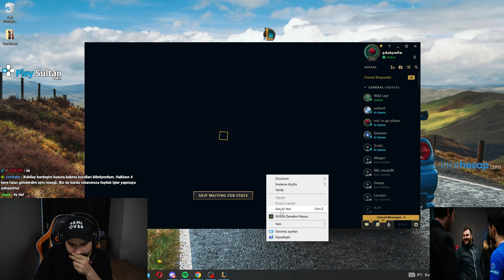Broken Blade'in 8 tık altı ad TF duo Kenanke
Selam ben Panky , Broken Blade'in 8 tık altı ad TF duo Kenanke VIDEOM YAYINDA

---İlginizi çekebilir---

sevinirim.